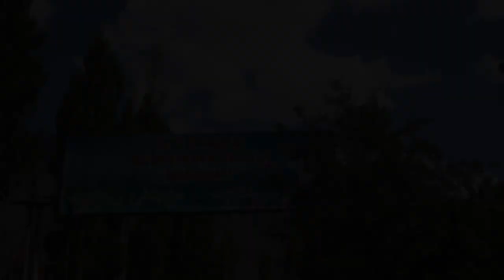#19 Wakhan Valley - mit dem Fahrrad entlang der Afghanischen Grenze | Pamir Highway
(Teil 2/3) Mit dem Fahrrad über den PamirHighway! Ein echtes Abenteuer in den Bergen Tajikistans! Das WhakanValley bildet die Grenze zwischen Afghanistan und Tajikistan. Tagelang radeln wir entlang des Panj flussaufwärts und können den Afghanischen Familien auf der anderen Seite des Flusses zuwinken. Kurz bevor wir das Wakhan Valley wieder verlassen, geht es noch einmal so richtig zur Sache. Ein Pass mit 4344 Metern und die darauf folgende Hochebene werden uns fast zum Verhängnis: Dort oben sind alle Seen und kleinen Gewässer salzig und wir können kein Trinkwasser mehr finden...

Wir sind Angi & Reini und fahren mit unseren Rädern von unserer Heimatstadt Salzburg/Österreich nach Neuseeland! Gestartet sind wir am 15. Juli 2018 und sind mittlerweile 20 Monate auf Fahrradtour. Die aktuelle Corona Situation hat uns leider dazu gezwungen, eine Pause in der Heimat einzulegen. Auf unserem Blog erzählen wir von unseren Erlebnissen, teilen unsere wichtigsten Erfahrungen und geben dir Einblicke in den Alltag einer Radreise. Komm mit uns mit!

DAS KÖNNTE DICH INTERESSIEREN...

UNSERE AUSRÜSTUNG*
◉ Hinterradtaschen VAUDE
◉ Mehrstoffkocher von Primus
...hier geht's zur gesamten Packliste:

Wenn du auf einen dieser Links klickst und ein Produkt deiner Wahl erwirbst, erhalten wir von Amazon eine kleine Provision! Für dich fallen keinerlei Mehrkosten an und gleichzeitig untersützt du unsere Reise. Genial, oder? :-)

WIE KANNST DU UNS SONST NOCH UNTERSTÜTZEN?